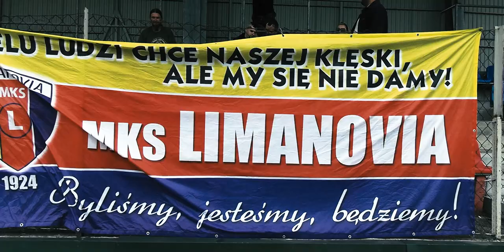Kulisy! 🎥 Limanovia vs Barciczanka ⚔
Realizacja: Artur Baster